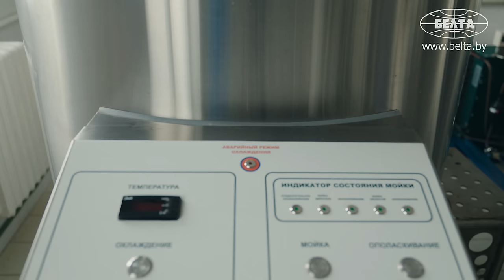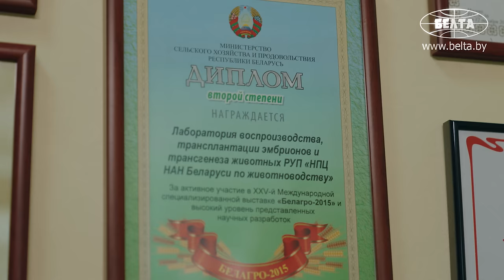⚡️⚡️⚡️Трансгенные козы! // Чем полезно их молоко? || Про человеческий белок и космонавтов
Под Жодино живёт стадо трансгенных коз! Съёмочная группа БЕЛТА заглянула на экспериментальное производство и узнала, чем животные отличаются от обычных, что такое лактоферрин и почему проект настолько важен, что им совместно занимаются учёные двух стран.

00:00 Анонс;

00:15 Чем отличаются трансгенные животные от обычных?

01:00 Про совместные программы с Россией;

01:32 "Только два успешных случая!" // Про сложность биотехнологических процессов;

01:53 Сколько лактоферрина содержится в молоке?

02:30 Что стало основой создания трансгенного животного?

02:54 В чём преимущества рекомбинантного лактоферрина?

03:34 Где применяется рекомбинантный белок?

04:42 "Главное, чтобы животное доилось!" // Какая главная цель научно-практического центра?

05:19 "У нас в практике разные схемы отрабатываются!" // Про передачу гена;

05:44 Сколько животных в научно-практическом центре?

06:19 "Работа ведётся постоянно!"

06:54 "Его применение просто колоссальное!" // Где используют молоко трансгенных животных?

7:49 Как лактоферрин может помочь в космосе?